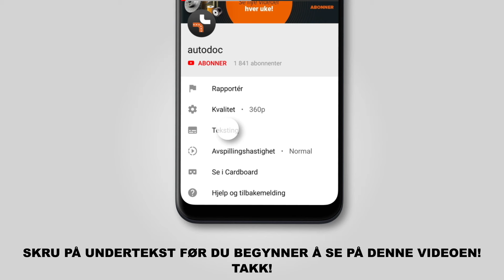Hvordan bytte bakre bremseskiver der på ALFA ROMEO 159 (939) [AUTODOC-VIDEOLEKSJONER]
Hvordan bytte bakre bremseskiver ALFA ROMEO 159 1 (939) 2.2 Sportwagon 03.2006–12.2012 [AUTODOC-VIDEOLEKSJONER]

Bremseskiver til kjøretøyet ALFA ROMEO Brera (01.2006–05.2011) / ALFA ROMEO Spider –03.2011) / ALFA ROMEO 159 Saloon –12.2012) bør som regel erstattes i én og samme prosedyre. Det er imidlertid noen små forskjeller, på grunn av spesifikke egenskaper ved kjøretøyets design.

🔝 De beste merkene som produserer bremseskiver: RIDEX, BREMBO, BOSCH, ATE, STARK.

0:00 — ALFA ROMEO 159 (939) – bremseskiver: trinn-for-trinn veiledning for utskifting
1:25 — Fjern bremsekaliperen.
1:53 — Fjern bremseklossene.
2:57 — Installer bremseskiven.
4:17 — Installer bremseklossene.